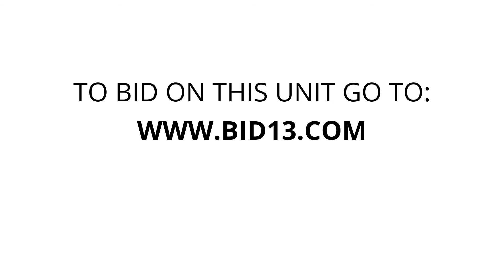Self Storage of Spokane - Unit 905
clothes, crates, equipment, misc